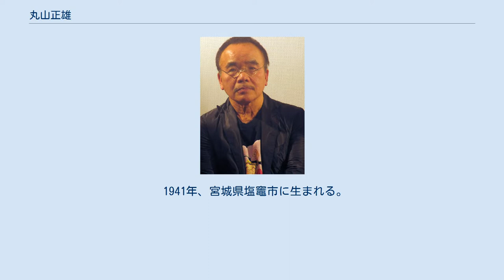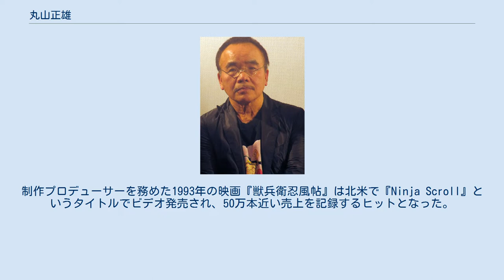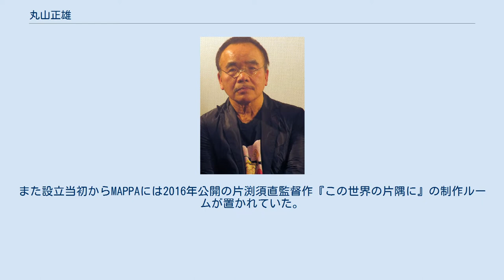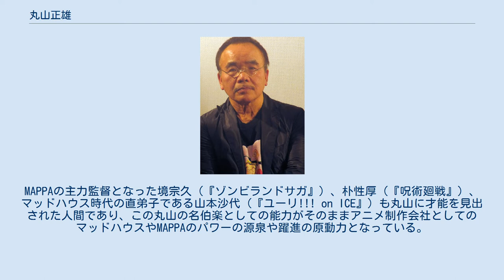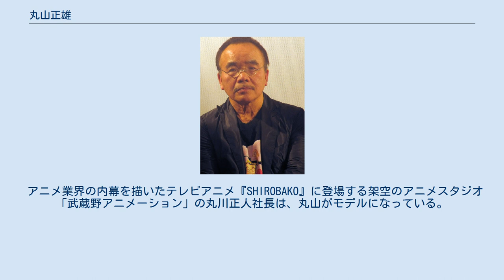丸山正雄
丸山 正雄（まるやま まさお、1941年6月19日 - ）は、日本のアニメーションプロデューサー。
元・株式会社マッドハウス取締役社長、現・MAPPA代表取締役会長、スタジオM2代表取締役社長。
 2002年に第7回アニメーション神戸特別賞、2003年に第23回藤本賞奨励賞をそれぞれ受賞した。
 1941年、宮城県塩竈市に生まれる。
 法政大学文学部を卒業後、やりたいことが見付からずに1年ほどフリーターのようなことをしていたが、知人の紹介で1965年に虫プロダクション（旧虫プロ） に入社する。
当時はテレビアニメーションの創成期であり、そのパイオニアである手塚治虫率いる虫プロでは人手はいくらあっても足りないくらいで、寝床と食事さえあれば給料に文句を言わずに24時間働ける者を募集していた。
 手塚治虫については、「カルチャーショックを受けた人。それまで出会ったことの無い、常識の範疇では考えられない人物」と回顧し、その魅力に取り付かれたせいでアニメーションの世界から抜けられなくなったと語っている。
 1972年、経営危機を迎えた虫プロから出崎統、りんたろう、川尻善昭らと共に独立して有限会社マッド・ハウス（現：株式会社マッドハウス）を設立、1980年には代表取締役社長に就任する。
以降、数多くのOVAやテレビシリーズ、劇場作品の企画・プロデュースを手掛ける。
制作プロデューサーを務めた1993年の映画『獣兵衛忍風帖』は北米で『Ninja Scroll』というタイトルでビデオ発売され、50万本近い売上を記録するヒットとなった。
 マッドハウスでは、今敏監督の全作品（『パーフェクトブルー』『千年女優』『東京ゴッドファーザーズ』『パプリカ』）、細田守監督の『時をかける少女』『サマーウォーズ』、片渕須直監督の『マイマイ新子と千年の魔法』といったヒットメーカーたちの代表作・出世作を企画・プロデュースした。
『パプリカ』公開後から今敏の次の劇場作品となる『夢見る機械』の準備を進めていたが、2010年8月に今が急逝したために制作は中断したままとなっている。
 2011年6月、マッドハウスを退職すると、70歳にして阿佐ヶ谷に新たなアニメ制作会社・MAPPAを設立する。
渡辺信一郎監督の『坂道のアポロン』の企画を手始めに、『残響のテロル』『神撃のバハムート GENESIS』などの作品を手掛ける。
また設立当初からMAPPAには2016年公開の片渕須直監督作『この世界の片隅に』の制作ルームが置かれていた。
最初に丸山が片渕と共にこの作品を劇場アニメ化しようと動き出したのはMAPPA設立前の2010年、『マイマイ新子と千年の魔法』公開後のマッドハウス時代のことだった。
企画自体はすんなりと決まったが資金がまったく集まらず、制作までに3、4年かかってしまった。
 2016年4月、MAPPA設立メンバーの大塚学に社長を譲って自身は会長に就任すると、新たに企画・プリプロダクションを専門とするスタジオM2を立ち上げて社長に就任する。
設立の目的は、75歳を迎えた丸山が、最低でもあと2本は自分ならではの大物企画を実現させたいと考え、もし彼が途中で倒れたとしても若いプロデューサーたちがフォローして企画だけは続行できるようにストーリーラインなどの土台を固めて準備を万端にしておくことにあった。
当初はプリプロのみを行う予定だったが、業界の常で他にもやらなければならない事が出来てしまい、2017年の『鬼平』ではアニメーション制作も行っている。
 日本のアニメ業界の黎明期からプロデューサーとして活躍している一人であり、「マッドハウス」や「MAPPA」など、有名アニメ制作会社の設立者としても知られる。
50年以上にわたって日本アニメの第一線に携わり続け、多くのクリエイターの才能を見出し、作品を企画・プロデュースすることで業界を支えてきた。
 丸山のプロデューサーとしての能力はアニメ業界随一と言われ、特に人材の才能を見抜き、起用する力はずば抜けている。
彼がピックアップして世の中に送り出した才能としては、今敏、細田守、片渕須直らがおり、それ以外にも湯浅政明（『ケモノヅメ』『カイバ』）、磯光雄（『電脳コイル』）などにかなり早い時期に監督のチャンスを与えている。
また2006年には、スタジオジブリの『ハウルの動く城』の監督を降板することになった細田守に、『時をかける少...